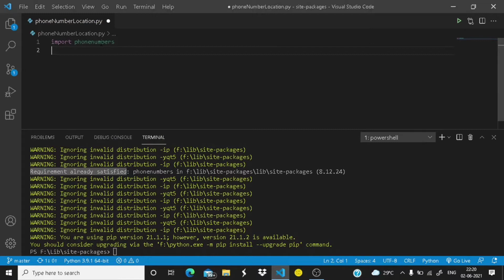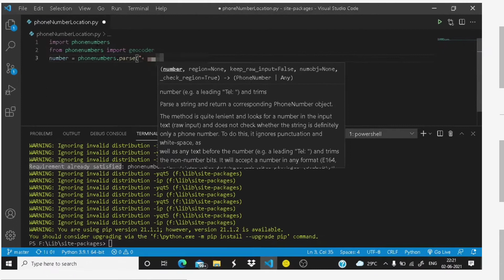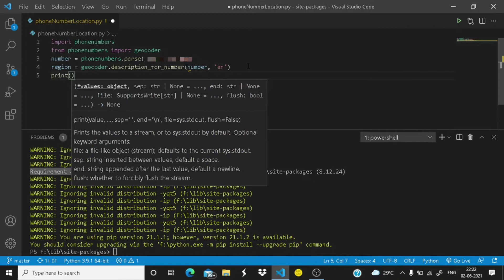Track phone number location using python | Python project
Python is a very powerful language and also very rich in libraries. In this tutorial, I have made a python program for tracking phone number using python. with just 5 lines of code. We have made use of the phone numbers module here.

phonenumbers is one of the modules that provides numerous features like providing basic information of a phone number, validation of a phone number etc. Here, we will learn how to use phonenumbers module just by writing simple Python programs. This is a Python port of Google’s libphonenumber library.

Installation :
To install phonenumbers module, type in your terminal : pip install phonenumbers

Getting started :
The whole code :
# Program to find region
# of a phone number
import phonenumbers
from phonenumbers import geocoder

# Parsing String to Phone number

# Getting region information
Region = geocoder.description_for_number(phoneNumber, 'en')

# Printing the region of a phone number
print(Region)

python projects for beginners step by step,
python,
software,
coding,
phone number